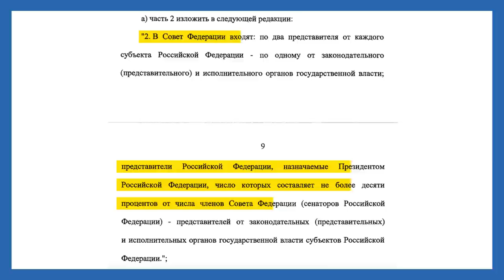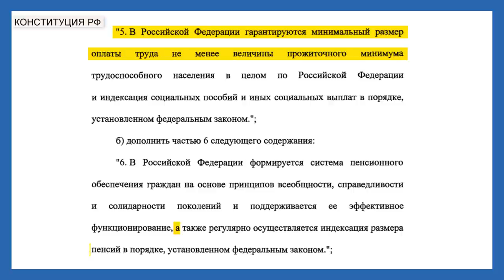Путин готовит государственный переворот | Блог Ходорковского | 14+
В стране полным ходом идет подготовка государственного переворота. Мы должны выразить протест незаконности и нелегитимности поправок Путина в Конституцию. Не в смысле их сути и содержания, а в том, что это попытка государственного переворота.

Поправки написаны группой лиц в интересах вечного нахождения этой группы лиц у власти. Поправки, очевидно, принимаются в нарушение всех стандартов и процедур внесения изменений в основной закон страны.